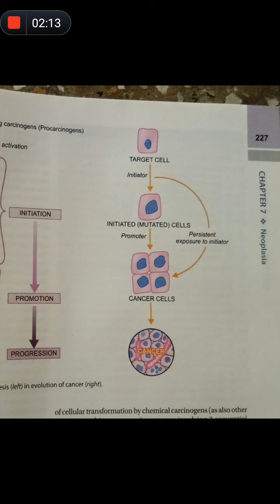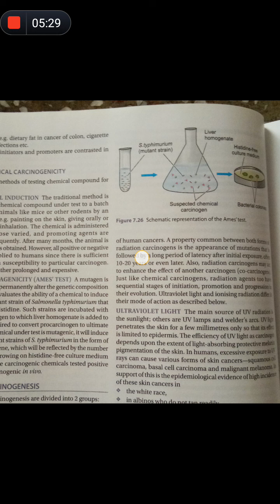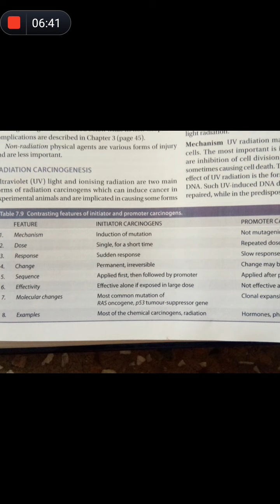Chemical carcinogenesis pathology